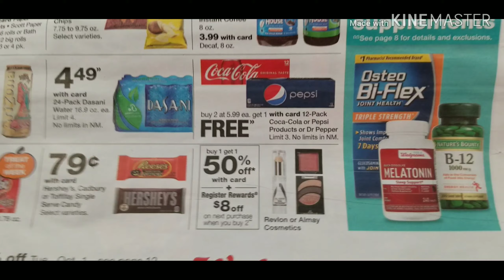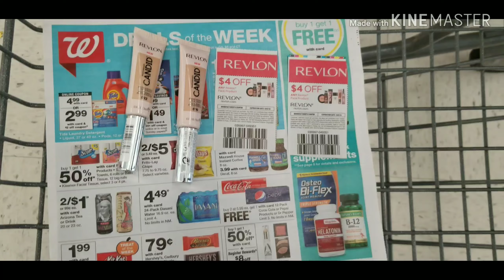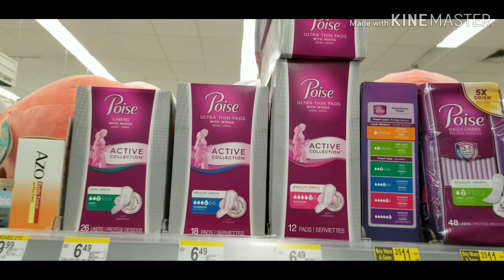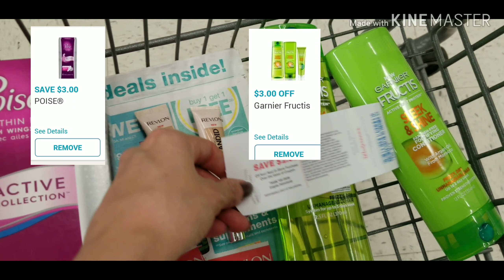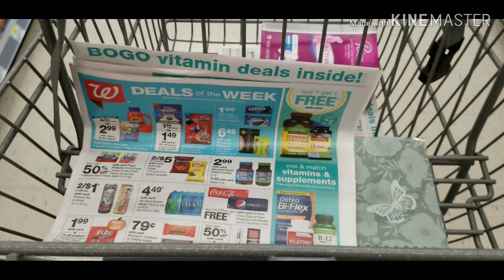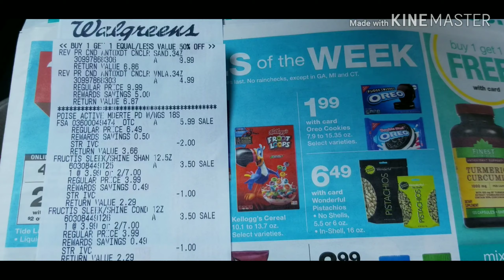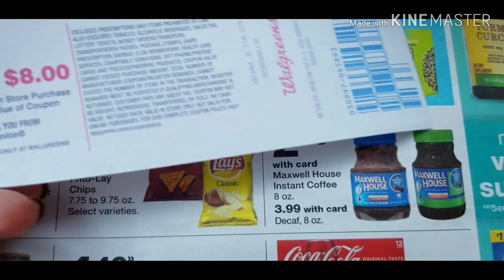Ya fueron por sus productos Gratis Walgreens😀 29 Sept al 05 Oct 2019